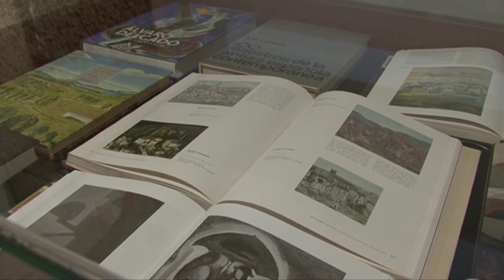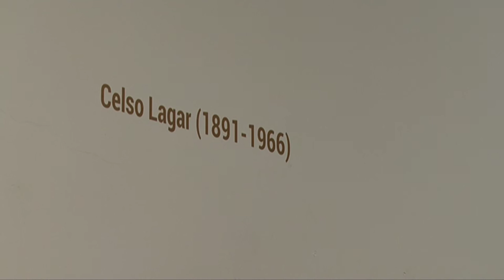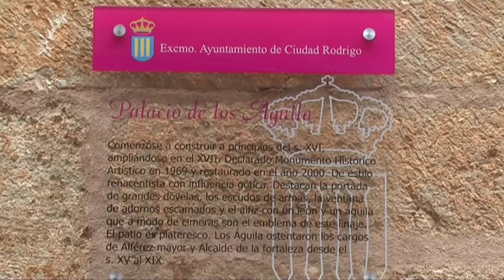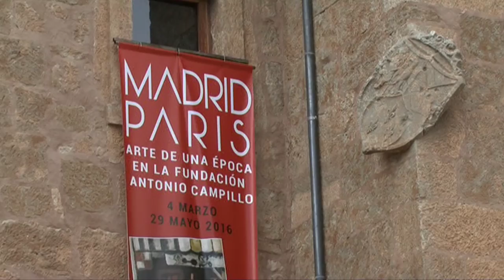Exposición "Madrid/París. Arte de una época en la Fundación Antonio Campillo" en Ciudad Rodrigo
Recorrido por la exposición "Madrid/París. Arte de  una época en la Fundación Antonio Campillo" que se exhibe en el Palacio de los Águila de Ciudad Rodrigo (Salamanca)  del 4 de marzo al 29 de mayo de 2016.